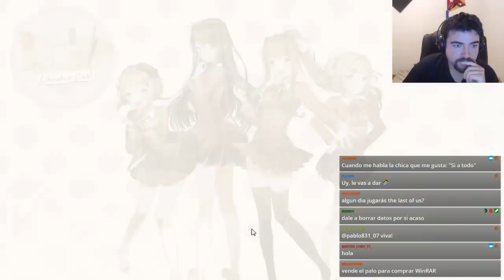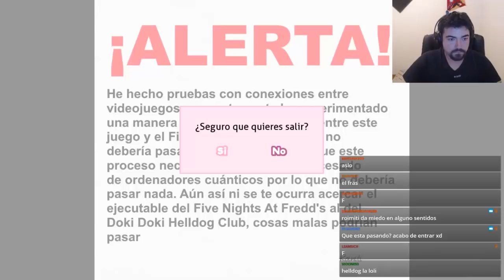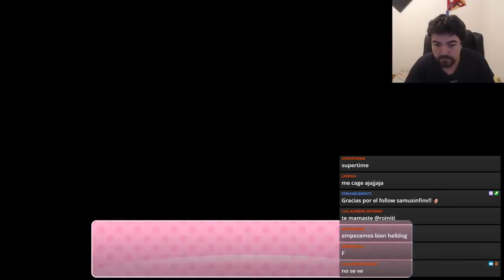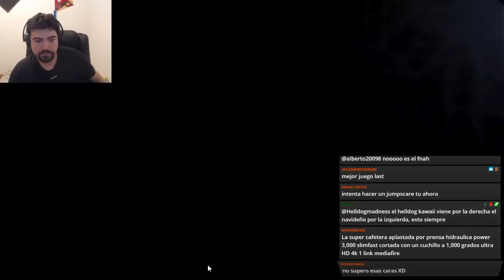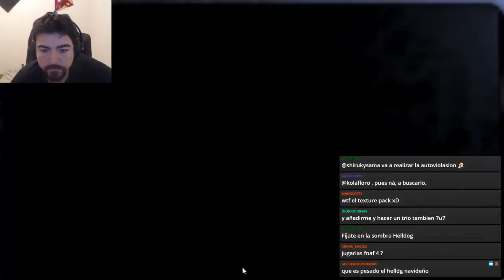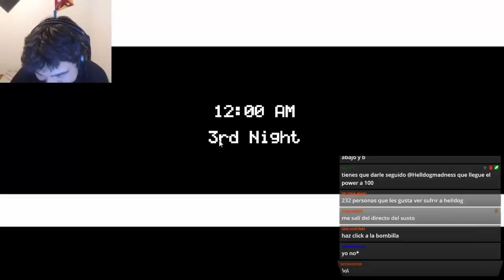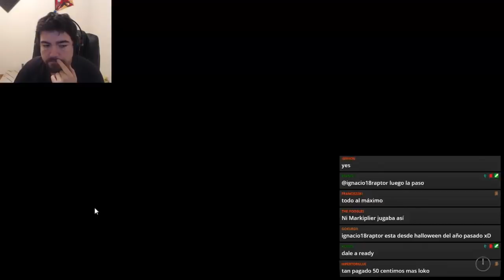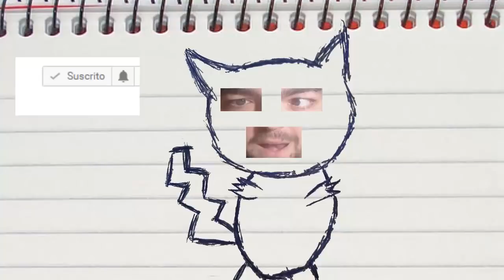CAGÁNDOME ENCIMA! FNAH!